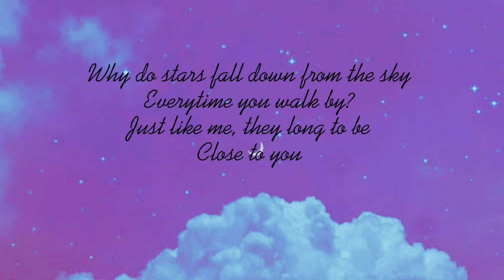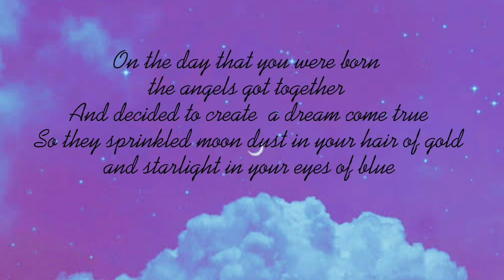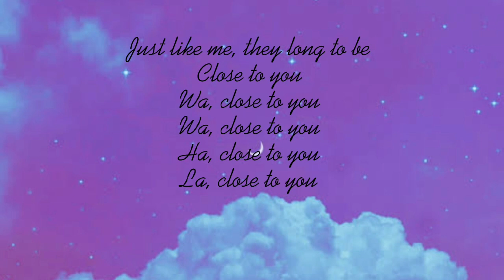Close To You - Carpenters Lyric Video